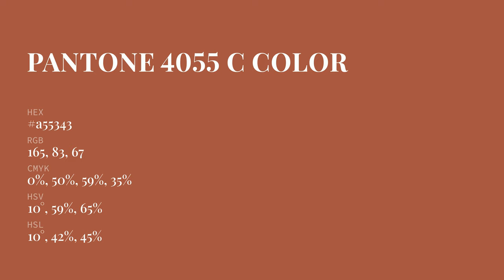color a55343 hex color - Red color - Cool color a55343